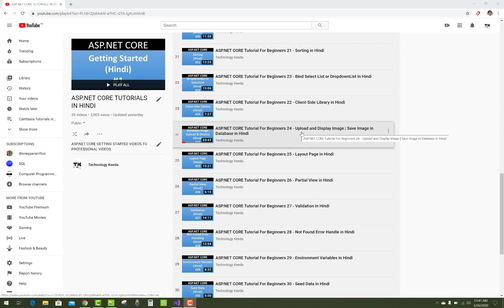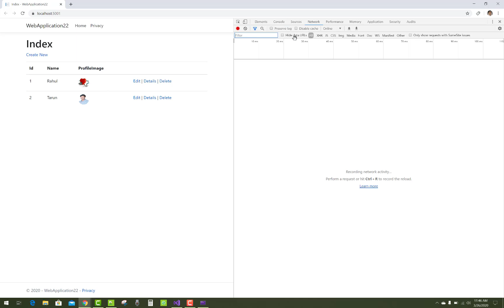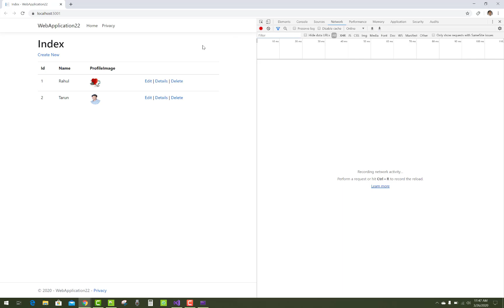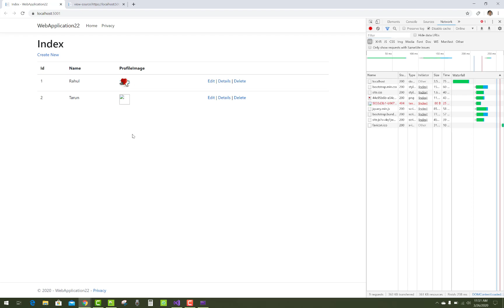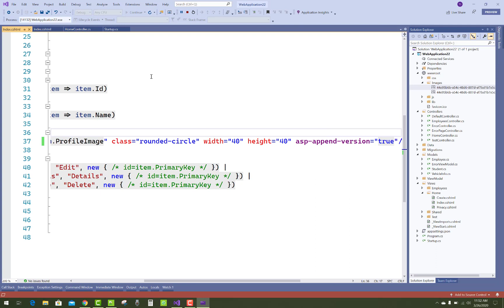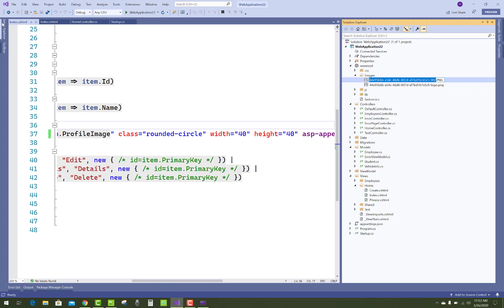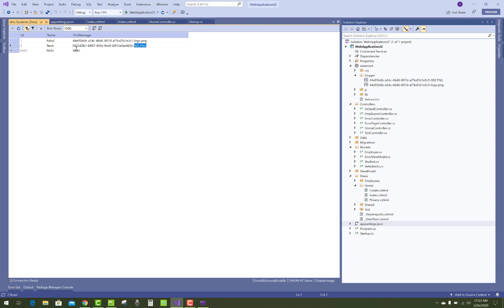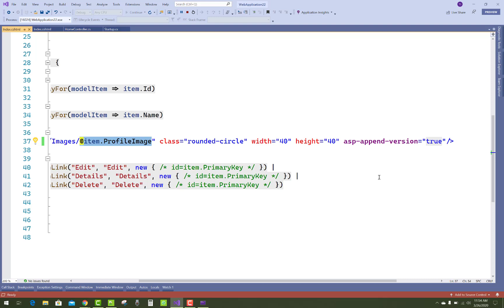ASP.NET CORE Tutorial For Beginners 36 - Image Tag Helpers in Hindi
इस वीडियो टुटोरिअल में मैं आपको यह बताऊंगा की ASP.NET CORE में Image  tag helper का  क्यों और कैसे  इस्तेमाल करना चाहिए |